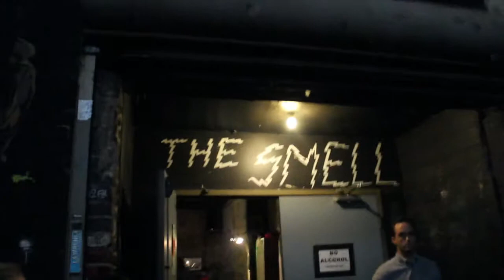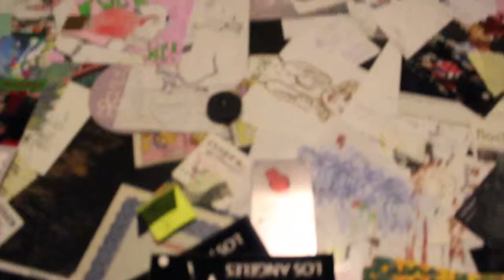PBTV EP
This video is about PBTV EP